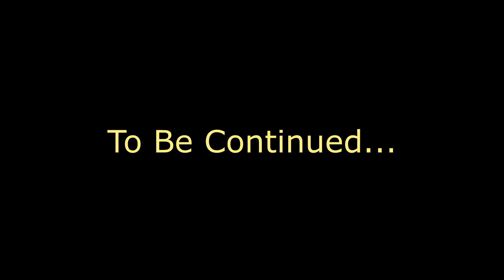Captain Harry and Captain Movie Star - The Captain Catastrophe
Pilot episode of improv comedy series.

Captain Harry and Captain Movie Star team up for the first time.